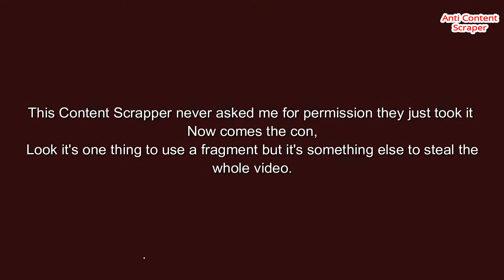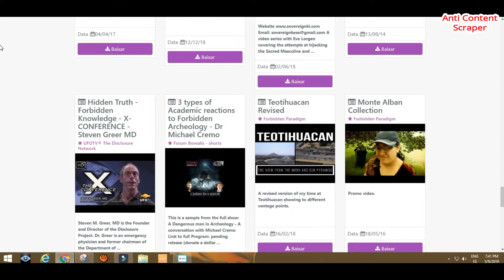Content Scrapers I'm watching you now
Putting you on notice I'm watching now since Google is scrubbing me from internet searches . Funny that my view count is so low yet my content is worth stealing. look I have no problem with people using my work for blog article, or use a fragment of it but to steal the whole channel is nothing but wrong .